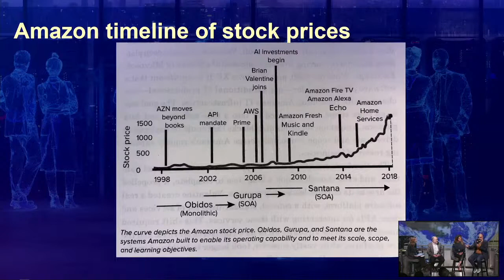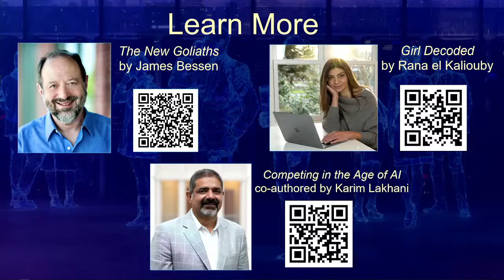EmPowered by AI: Workforce of the Future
Artificial Intelligence is here. No longer science fiction, it’s nearly everywhere you look! AI can lead to improvements in our day-to-day lives, whether at home or at work. But what are the implications for our current and future workforce? Kara Miller of The Boston Globe joins us to address this question with some of the top experts in the artificial intelligence and business fields. Explore the ways AI could evolve to create new jobs, complement others, or make some obsolete.

From custodial staff to salespeople to lawyers and technical workers, which careers are likely to be altered, and can businesses adapt to keep up with rapidly changing technology? Let’s peer into the future together and imagine a workforce powered by AI!

Moderated by Kara Miller, PhD, The Boston Globe
With panelists James Bessen, BU School of Law; Rana el Kaliouby, PhD, Deputy CEO at Smart Eye; Karim Lakhani, PhD, Professor, Harvard Business School

Support for this EmPowered by AI event is provided by the Patrick J. McGovern Foundation, Toyota Research Institute, BNY Mellon, and The Boston Foundation.

Among the world's largest science centers, the Museum of Science engages millions of people each year to the wonders of science and technology through interactive exhibitions, digital programs, giant screen productions, and preK – 8 EiE® STEM curricula through the William and Charlotte Bloomberg Science Education Center. Established in 1830, the Museum is home to such iconic experiences as the Theater of Electricity, the Charles Hayden Planetarium, and the Mugar Omni Theater. Around the world, the Museum is known for digital experiences such as Mission: Mars launching in 2022 on Roblox, and traveling exhibitions such as the Science Behind Pixar.